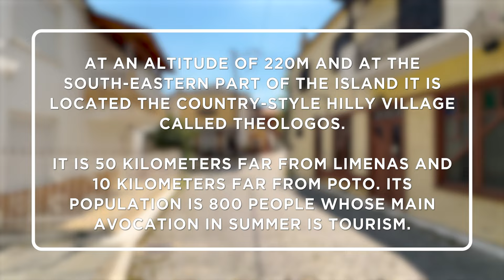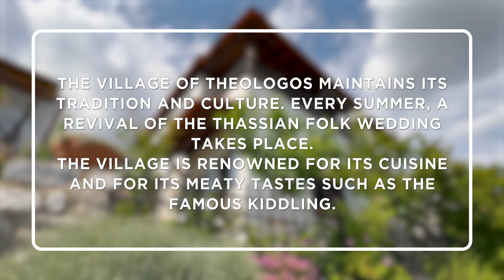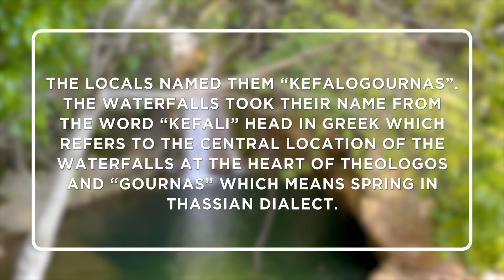Theologos and The Waterfalls | Thassos | Greece | Things To Do In Thassos | Visit Greece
For travellers seeking an experience that blends cultural heritage with nature's majesty, Thassos, the emerald island of Greece, holds an enchanting charm. Among the island's numerous attractions, the traditional village of Theologos and the captivating waterfalls stand out as must-see destinations.

Nestled in the heart of the island, Theologos, Thassos's historical capital, is a captivating step back in time. Its cobblestone streets, traditional houses adorned with colourful bougainvillaea, and Byzantine-era ruins tell a tale of a rich cultural history that's deeply intertwined with Greece's past. Exploring Theologos is like walking through a living museum, with every stone whispering stories of yesteryears.

In the heart of Theologos, you'll discover an array of tavernas offering a taste of the local cuisine. Treat your taste buds to the traditional dish of goat in lemon sauce or try the island's famous honey, noted for its unique aromatic qualities. As you stroll through the village, don't miss the Folklore Museum that showcases the traditional lifestyle of Thassos' inhabitants, further enriching your cultural exploration.

Just a short distance from Theologos lies one of Thassos's natural wonders, the island's waterfalls. An adventurer's delight, the trek towards the waterfalls is a journey through verdant pine forests and rocky trails. As you move closer, the cascading symphony of falling water becomes your guide. The sight that greets you is utterly breathtaking - sparkling water plunging into emerald pools, surrounded by lush greenery. The cool mist and the pure mountain air create a tranquil atmosphere that's hard to resist. During the warmer months, brave a dip into the crystal-clear, albeit chilly, waterfall pools for an exhilarating experience.

While the larger waterfall draws most visitors, Thassos is home to several smaller, hidden waterfalls. These untouched spots offer a sense of adventure and exclusivity, making your excursion even more exciting. Whether you're an avid photographer, a nature lover, or an adventure seeker, the waterfalls of Thassos promise an unforgettable experience.

As the sun sets over the Aegean Sea, Theologos offers the perfect vantage point. Witness a stunning palette of hues as the day ends, making for an ideal conclusion to your trip. Theologos and the waterfalls of Thassos are not just destinations; they are experiences that create memories to cherish.

The charm of Thassos lies in its ability to seamlessly merge historical intrigue with natural beauty. A visit to Theologos and the waterfalls promises a perfect blend of these elements. From cultural immersion and culinary delights in Theologos to the serene allure of the waterfalls, Thassos offers a holistic Greek island experience.

So, come, and explore the multi-faceted attractions of Thassos, where the past meets the present against a backdrop of unspoiled natural beauty. It's here in Thassos that you'll discover the true essence of Greece.